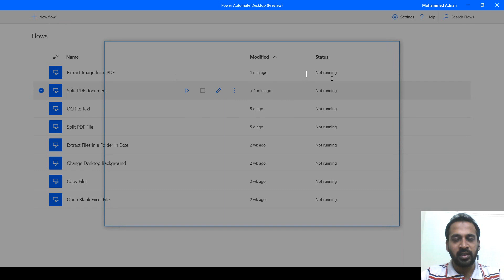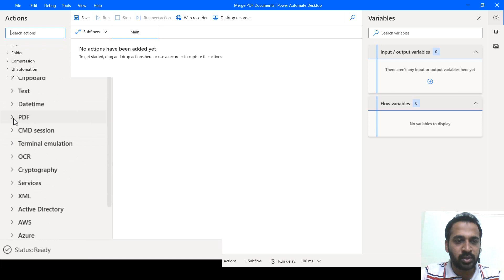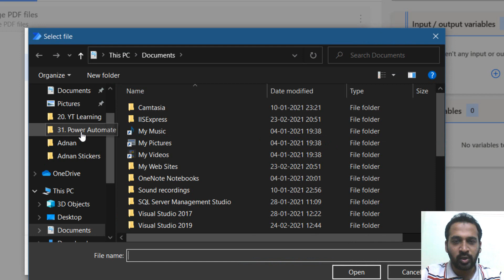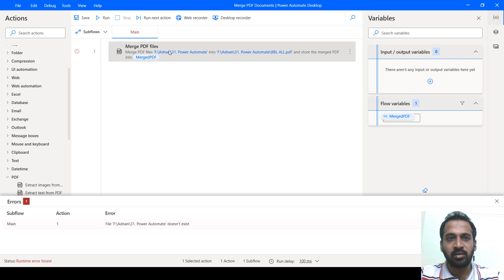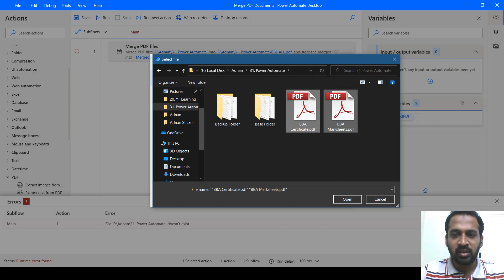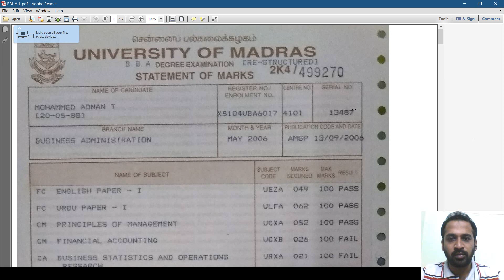Merge PDF in Power Automate Desktop TAIK18 (1-8) Power BI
You can Merge the PDF file free of cost using Power Automate Desktop, no need any additional software many things can we done using this.

source Microsoft

Mohammed Adnan
This is at no extra cost to you to use my links/codes, it's just one more way to support me and my channel! This is at no extra cost to you to use my links/codes, it's just one more way to support me and my channel! 🙂 I Use Techsmith Products For Video Creation,